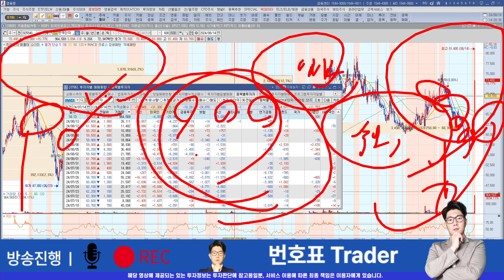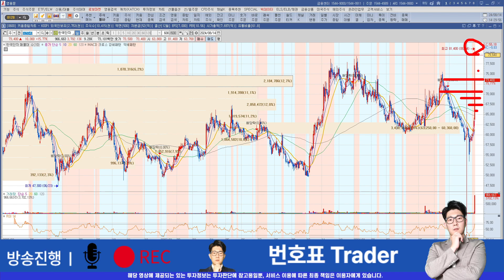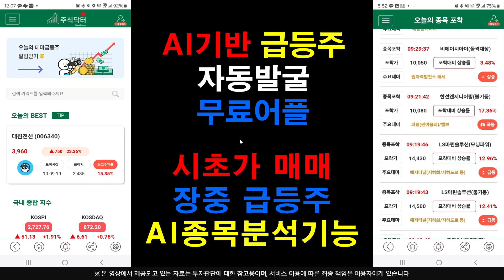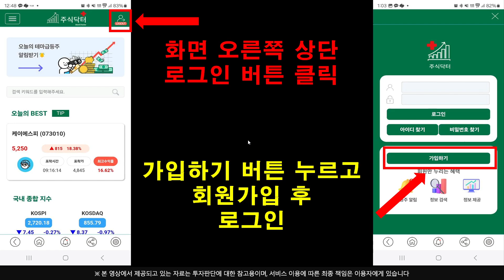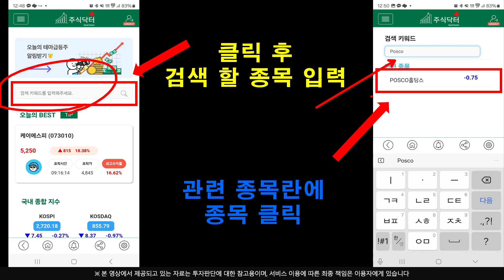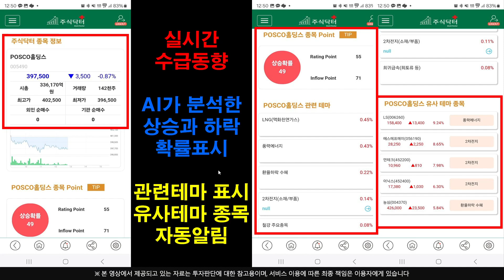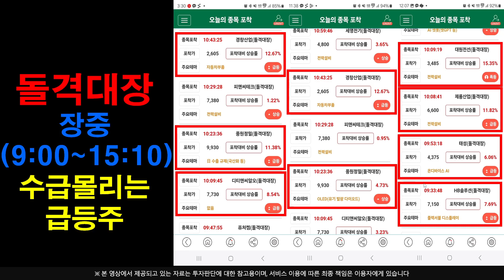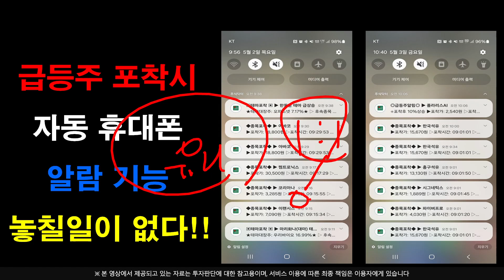[주식]한국단자 - 장중 조정까지 완벽한 그림이다 !! 바닥다지고 올라갈 타점은 맞네요 !!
플레이스토어에서 주식닥터를 검색하세요